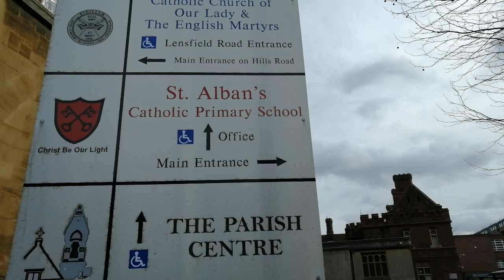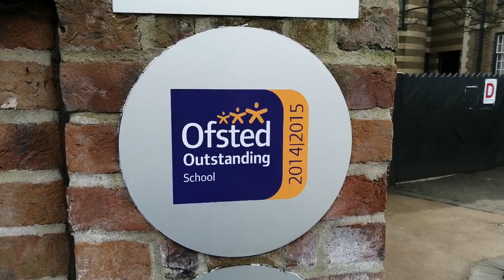【劍橋小學 實地考察】St Alban's Catholic Primary School Cambridge